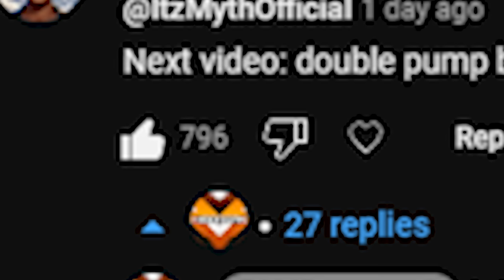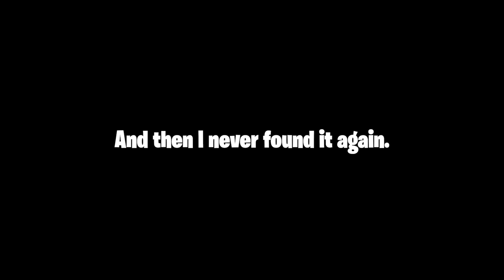DOUBLE PUMP BUT HAND CANNON'S IN THE MIDDLE!!!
Unstoppable.